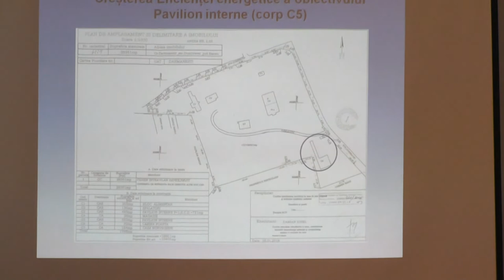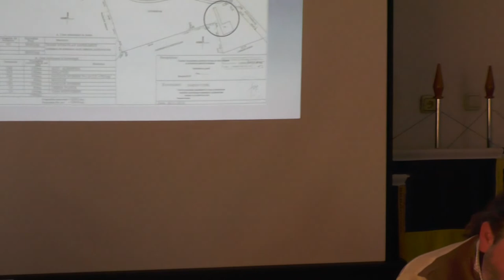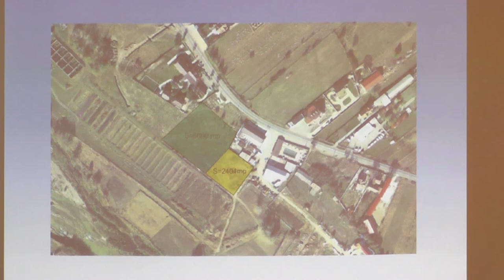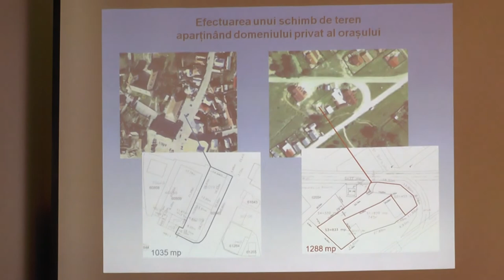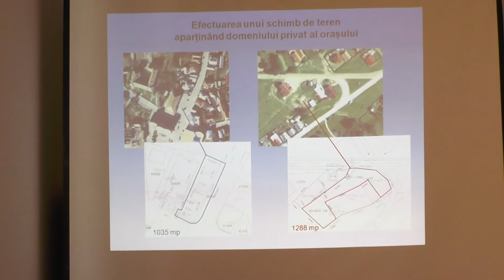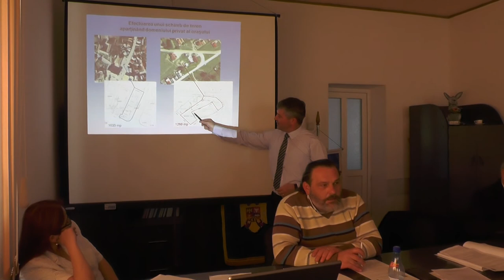LA DARMANESTI Sedinta Consiliului Local din 29 mar FILMARE EXCLUSIV TV ONESTI HD 4K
LA DĂRMĂNEȘTI, județul Bacău, Ședința Consiliului Local din data de 29 martie 2017. FILMARE EXCLUSIV TV ONEȘTI HD 4K.

Cu stimă,
echipa Exclusiv

Vizionare plăcută !